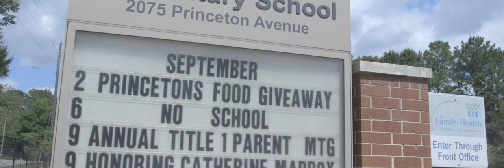Anthem Impact ATL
Millions of Americans across the country experience food insecurity. As a partner with iHeartmedia and Heart of America Group, and proud member of our Atlanta communities, we work tirelessly to fight back against this number in any way we can.